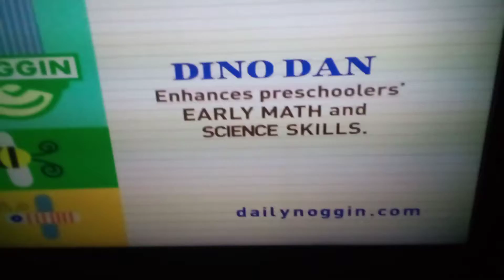noggin Dino dan curriculum board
you have the time of day and get it yes 💞💞😊.